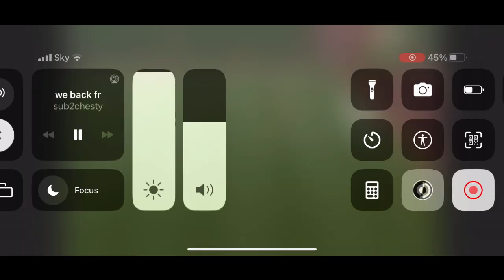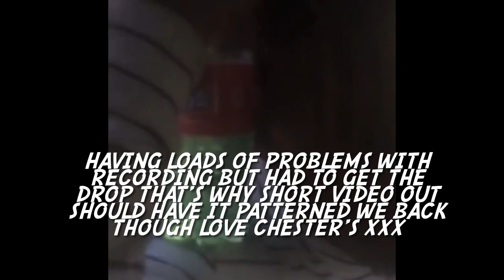Playing The Journey (FIFA 17) In 2023